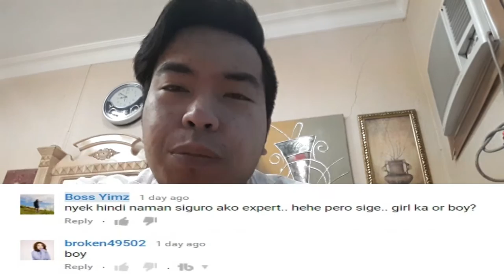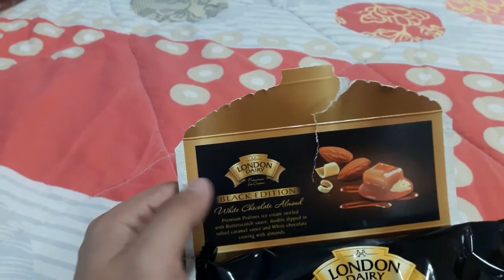Working in Saudi Arabia vs Dubai Usapang OFW